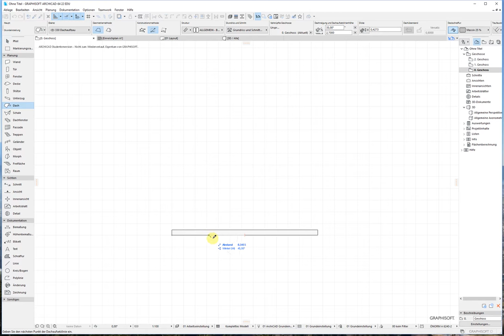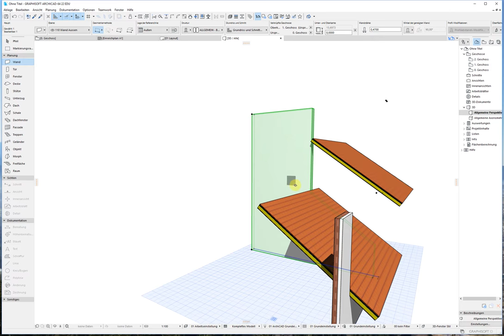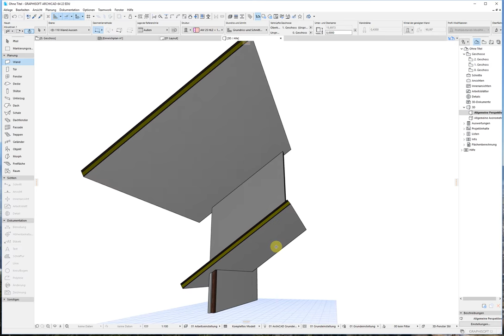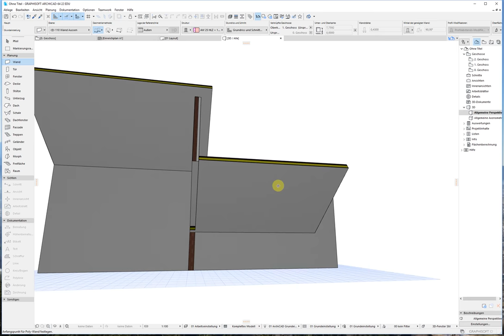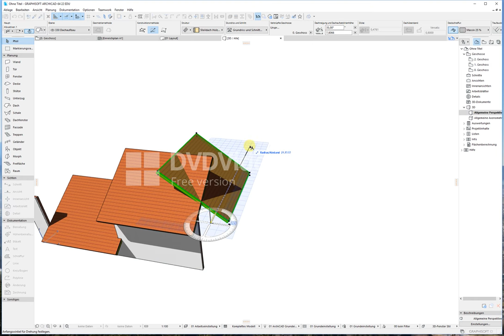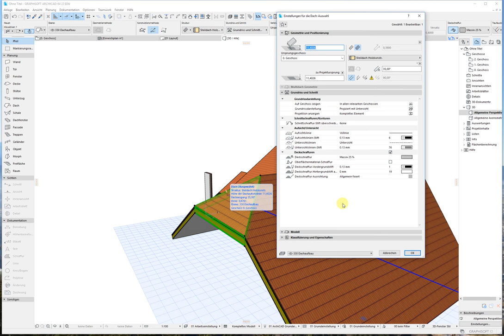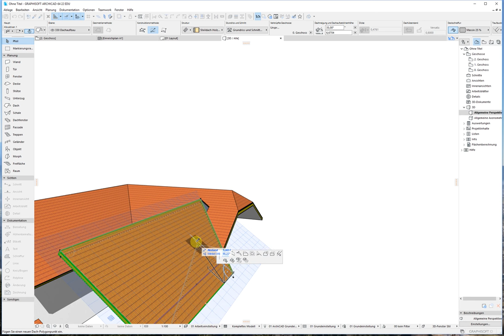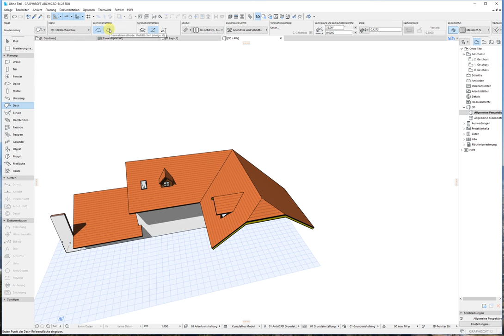Archicad 22 Tutorial Einzeldächer und Wandverschneidungen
Grundlegende Basics zur Dachbearbeitung - Einzeldächer - Unterschiede von "verbinden" und "beschneiden", Dachkanten zusammenführen.